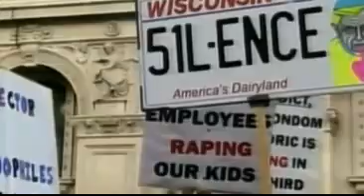ALGÉRIE ➨ Les états et les religions !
↓ Les Liens ↓un moyen efficace : Les mots mère de chaque langue..
la liste Swadesh pour dater les langues d'origine.. Pour créer sa liste, Swadesh a choisi un vocabulaire de base que l'on retrouve dans le plus de langues possible, étant le plus indépendant possible de l'environnement naturel et de la culture ... surtout pas affecté   par d'autre ... langues.. Ou a subi un influence par degré ...  des mot comme :
tête ,oreille ,œil ,nez ,bouche ,dent ,langue (organe) ,ongle ,pied ,jambe ,main, rouge , bleu , jaune , vert
exemple : ?! arabe & hébreu ?!

 •Җ:|| .. +:Λ÷Ο+ .. Σ[•ҖΣΨ÷|